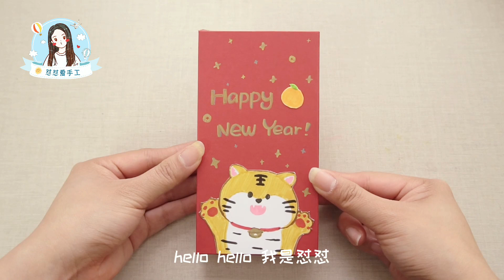来做个好玩的红包盲盒，拼运气抽取红包，和小伙伴一起玩！【怼怼爱手工】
我们会特别关注儿童的安全需求，制作内容时会避免任何可能对其产生负面影响的情节。
点击此处教你更多折纸小技巧💕💕
大家好，我是怼怼爱手工，是一只爱画画画、爱手工的小粉红！